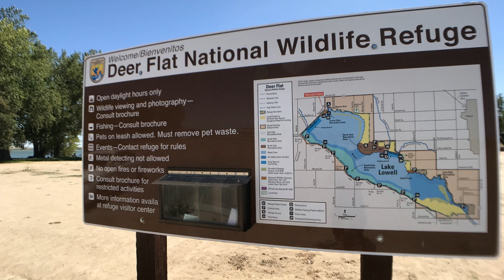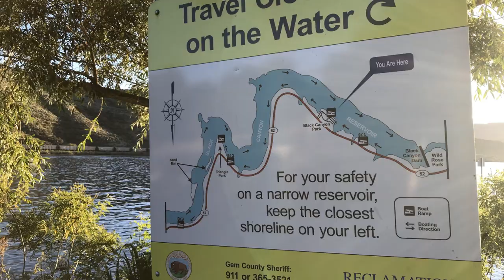LAKES NEAR BOISE IDAHO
TOP 5 LAKES FOR BOATING NEAR BOISE, IDAHO:
Are you thinking of moving to Boise, Idaho? If you are considering living in Boise, you may not realize that there are many lakes near Boise for boating near Boise! (Near means within a 2 hours drive). Some of the lakes in Idaho near Boise are: Lucky Peak Lake (with Lucky Peak Marina at Lucky Peak State Park and Sandy Point Beach Idaho), Lake Lowell, Payette Lake, Lake Cascade, Black Canyon Reservoir,  and even a bonus for this video, tucked away little Herrick Reservoir (non-motorized boats only). Lakes like Payette Lake Idaho make Boise, Idaho, Meridian, Idaho, and Eagle Idaho some of the best places to live in Idaho.

Don't forget to request your free PDF Boise Relocation Guide by checking out my website at:summerastonrealestate.com

If you need help buying a home in Boise or selling a home in boise, my team and I can be reached at our website at summerastonrealestate.com.

I'm a full time Realtor® with a team of great agents. We work hard to make sure you are taken care of and receive the personal attention you deserve as we guide you in the search for your dream home in the greater Boise area.

❤ Enjoying this video? Be sure to L I K E and S H A R E ❤

If you want to talk to us about Boise real estate, living in Boise Idaho, moving to Boise Idaho, moving to Eagle Idaho, moving to Meridian Idaho, or selling a house in Boise Idaho, please contact us through my website: summerastonrealestate.com